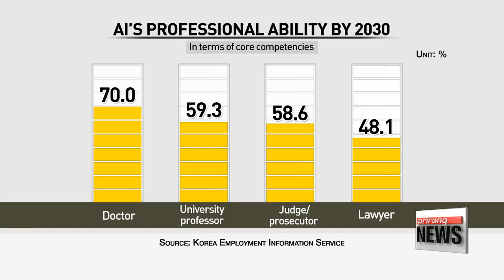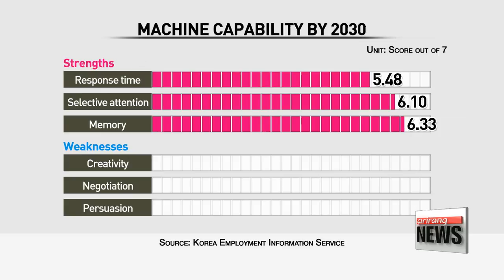AI-powered robots to replace 30 pct. of jobs by 2030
2030년이면 직업 30%가 AI 결합 로봇으로 대체

  Many fear the rise of artificial intelligence could have adverse effects in their career.
Some local experts say robots could steal three out of ten jobs by 2030, including plenty of white-collar work.
However, as our Park Se-young explains... all hope is not lost for those who could be replaced.
  How will artificial intelligence change the job market?
According to the Korea Employment Information Service, AI-powered robots will be able to replace 29-point-one percent of the local job market.
Of the nation's 398 occupations, machines were able to fulfill nearly 85 percent of the core competencies …just as well, or better, than humans.
 They were also competent enough to replace 70 percent of the duties performed by doctors, 59-point-three percent of university professors' duties, and 48-point-one percent of duties done by lawyers in Korea.

  The results were similar to studies done by foreign AI experts, …further raising fears of robot-related job loss.
On the bright side, artificial intelligence and humans have different strengths.
 In terms of memory formation, physical tenacity, sight, hearing and spatial skills, artificial intelligence is incomparably better than the human workforce.
However, humans performed better in tasks measuring creativity, and in persuasive or negotiating situations.
Experts say the job market will evolve so that machines and humans take up areas that they are good at in their own ways, …which is why humans should focus on cultivating creativity and communication skills.
  They added that the government will need to quickly expand education programs for those working in industries that rely heavily on machinery so these workers can find new jobs.